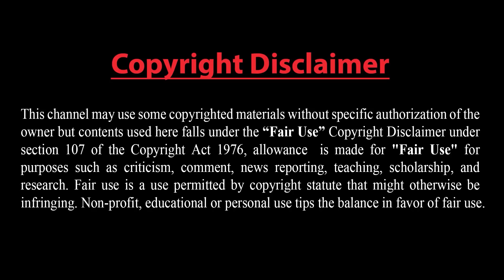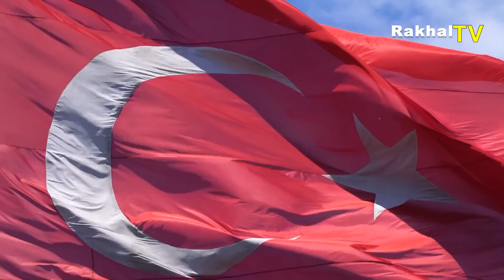তুরস্ককে হামাস নেতাদের বিতাড়িত করতে ইসরাইলের আহবান ! হিজবুল্লাহর ড্রোন ধ্বংসে ব্যর্থতা ইসরেইলের !!